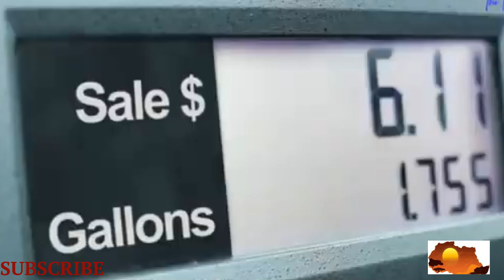Niger Imposes Ban on Cooking Gas Exports to Nigeria What It Means for Ordinary Nigerians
"🇳🇪 Niger Bans Cooking Gas Exports to Nigeria: Economic Crisis Looms 🇳🇬. Learn how Niger's LPG export ban is causing a price surge in Nigeria, pushing cooking gas beyond reach. Explore the implications and call for domestic investment.